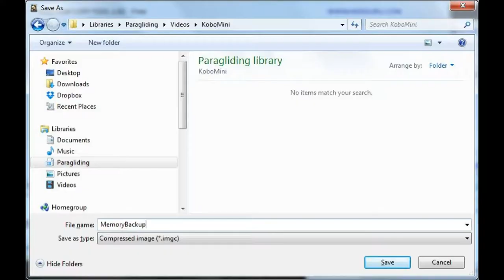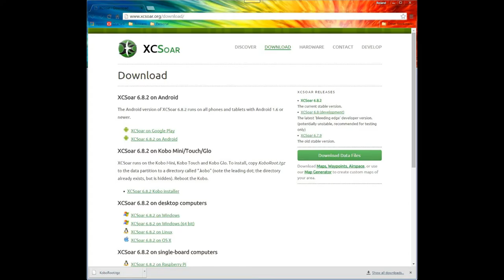BlueFlyVario with Kobo Mini and XCsoar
A video of how to integrate the BlueFlyVario with the Kobo Mini and the XCSoar